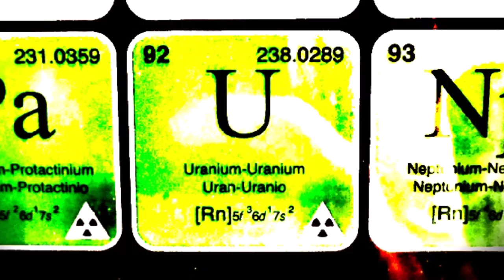[FREE] Meltdown (Prod. Funnyhorse) || Offset x Migos Type Beat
Appreciate all of you guys!

⚠️ USAGE TERMS ⚠️
The free version of this beat is available for subscribers for non-profit only (YouTube or Soundcloud use with NO monetization) and only when you give credit(Prod. Funnyhorse).
If you want to use it on Spotify, Apple Music, YouTube/Soundcloud with monetization or in any other commercial project then please purchase a license by emailing me or contacting me through facebook or instagram.
By purchasing the beat you'll receive it without vocal tags and in the best quality.